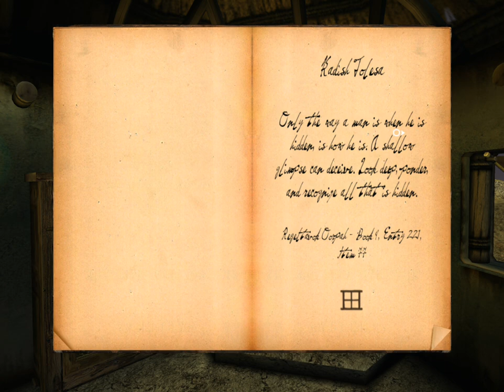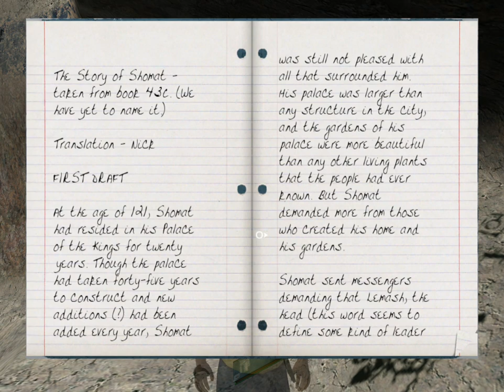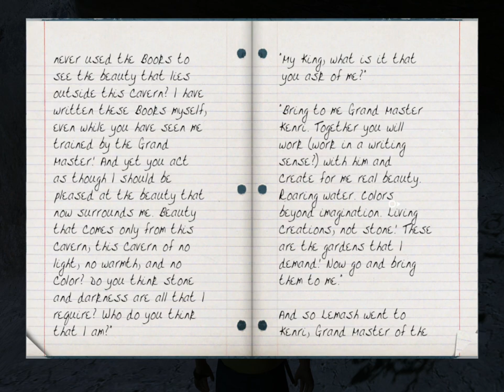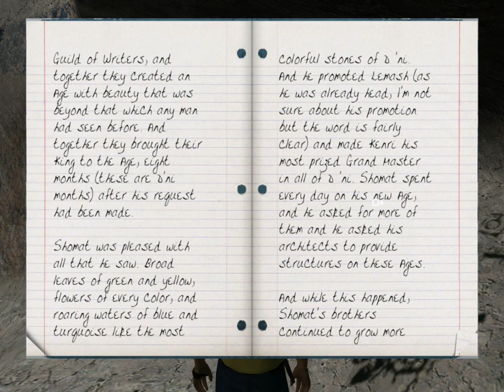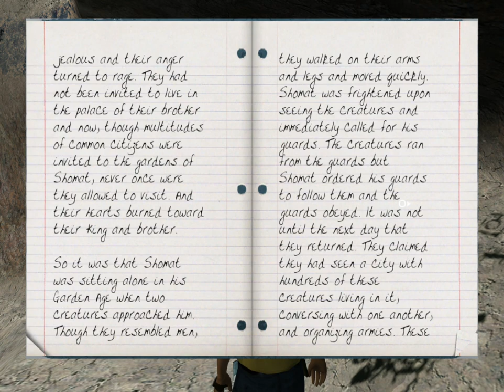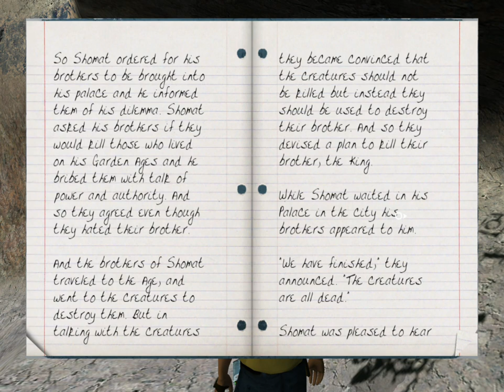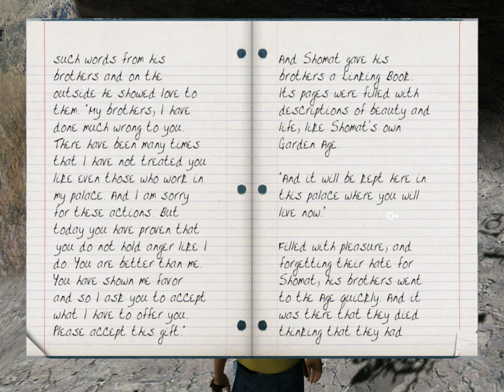Let's Play Uru - Part 10 - Letting Off Some Steam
Our final stop in Yeesha's first journey is actually two stops.